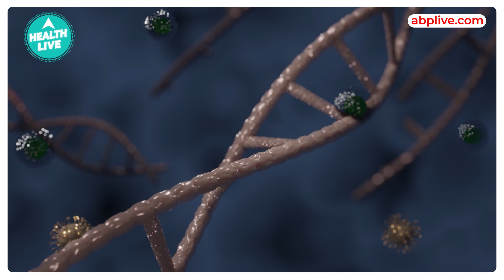New Covid Variant BA.2.86: Symptoms to Precautions, All You Need to Know About the Virus